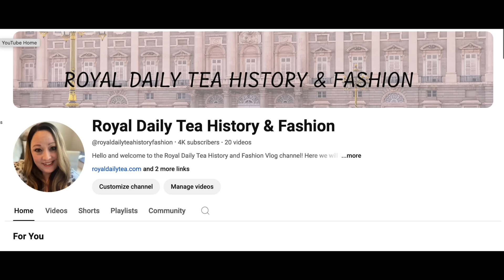Prince Harry Tired of Meghan Markle's Tantrums & Escapes Her "Double Clutch" Grip With Trip To NYC!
Prince Harry is tired of Meghan Markle's antics, whining and constant behind the scene tantrums. Rumors are that Prince Harry and Meghan Markle are living separate lives with more and more meetings and trips apart.

PostalAnnex+ Round Rock TX
110 N. I H 35